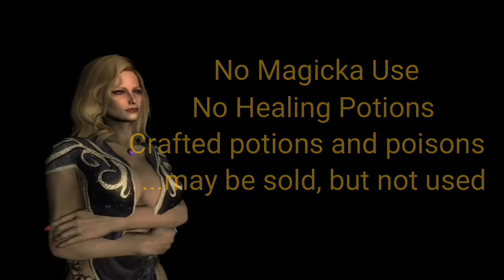Skyrim: Adella vs Sah reboot - Finishing with the Thieves Guild